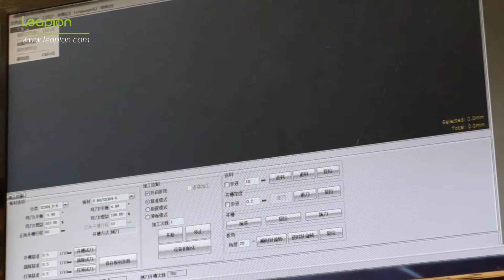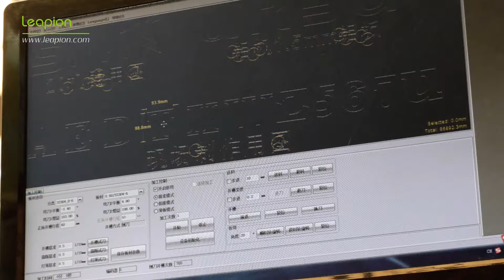bending machine for stainless and aluminum character